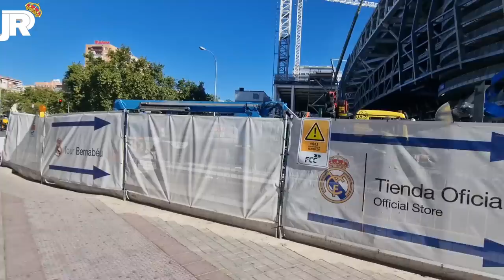⚠️ NUEVAS VISERAS en CUBIERTA SUR ⚠️ | *MUCHO MOVIMIENTO* | Obras Santiago Bernabéu 27/09/2022 🚧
CASTELLANA: 00:00
RAFAEL SALGADO: 12:12
PADRE DAMIÁN: 15:48
CONCHA ESPINA: 20:58
INTERIOR: 22:50